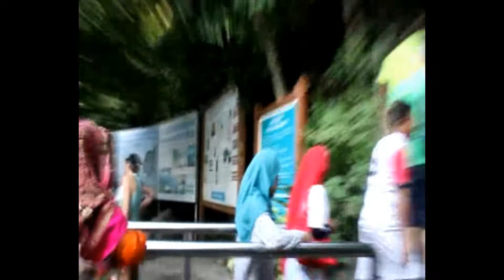Hanoi Sapa Halong 5 Days with Viet Flame Tours ( Watch in HD)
Hanoi Sapa Halong 5 days with Viet Flame Tours